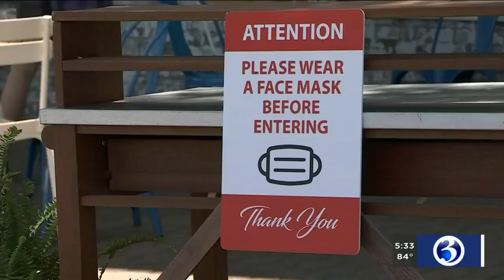VIDEO: Restaurants prepare for busy Father's Day weekend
Restaurants in West Hartford are preparing for the busy Father's Day weekend.